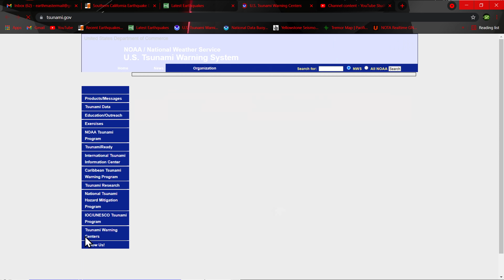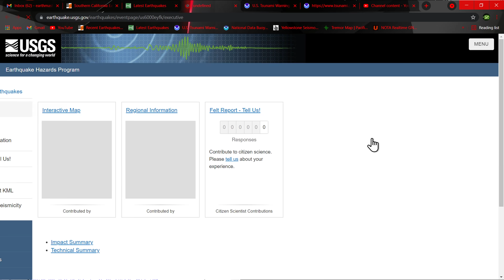Large 6.8 Earthquake Philippines 7/23/2021